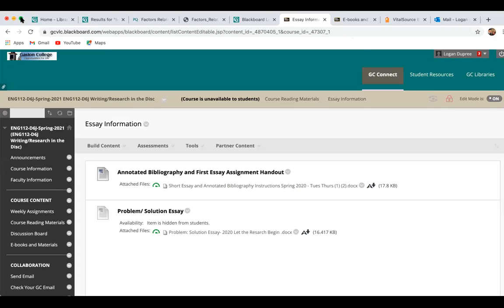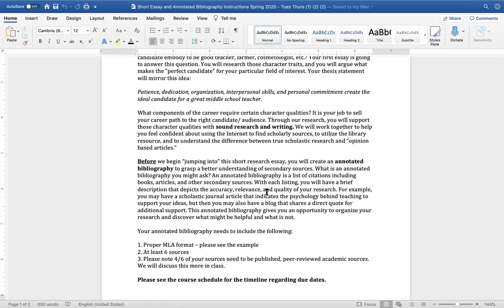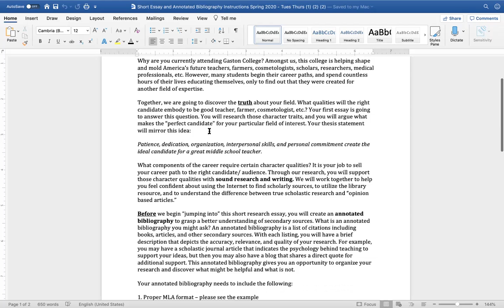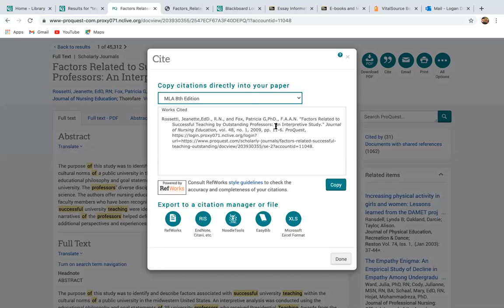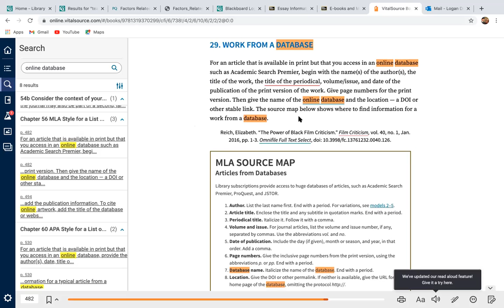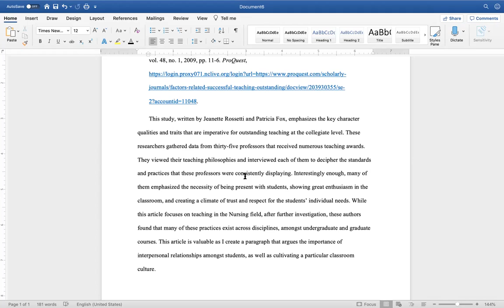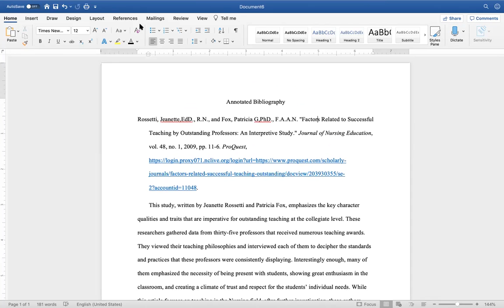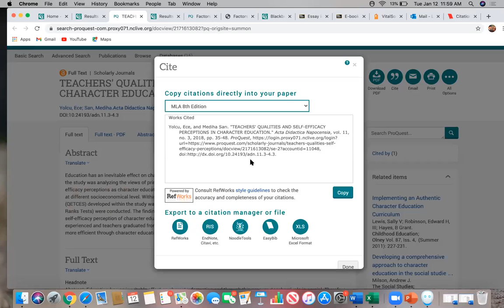Annotated Bibliography Lecture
Students,
This video emphasizes your first major writing assignment- the annotated bibliography which will build into your first short research essay.